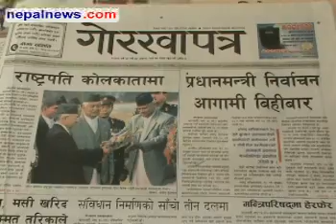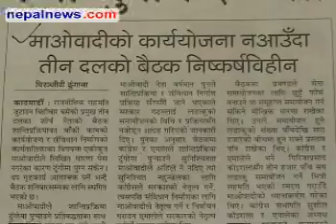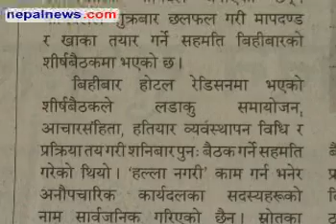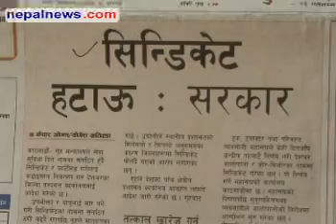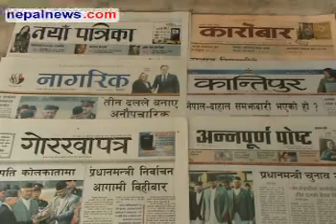January 28 headlines in Nepali dailies